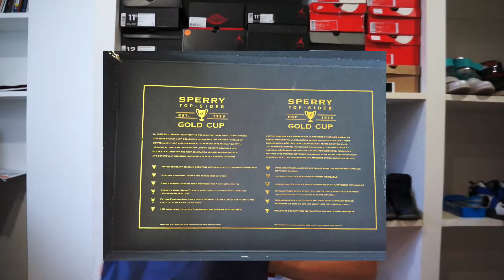Reseña Sperry Top Sider Gold Cup Original 2 Eye Boat Shoe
que mas mi gente esta reseña les muestro este par de sperry top siders pero no cualquier par de sperrys son una edición especial gold cup una version premium y claro el precio también estaba premium espero que les guste.